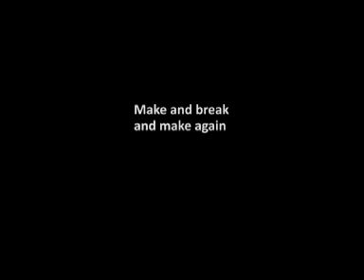Make and break and make again - Performance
Jon Beney - Y Dance